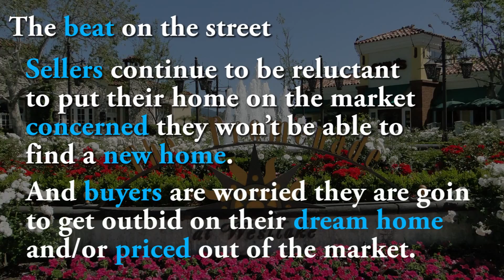Conejo Valley Real Estate Market Update - March 2016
March real estate market update for homes in Westlake Village, Agoura Hills, Thousand Oaks, Oak Park, and Newbury Park.